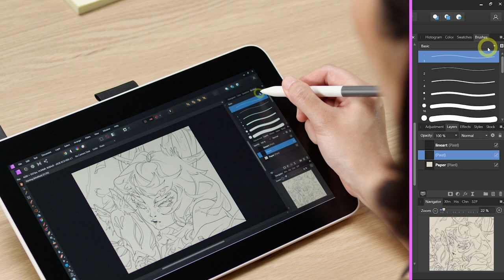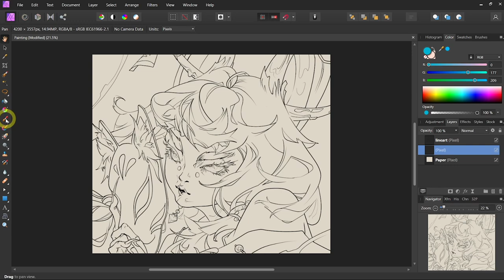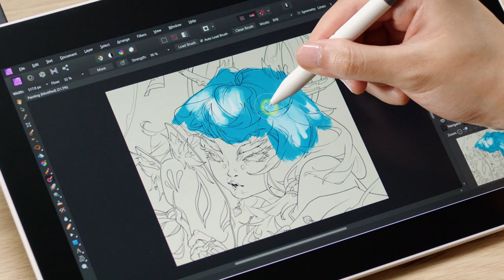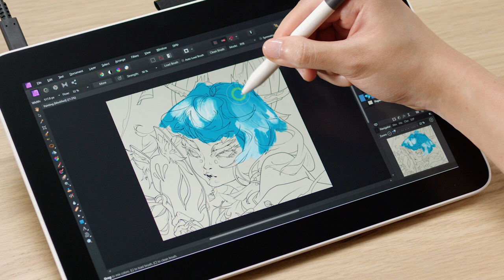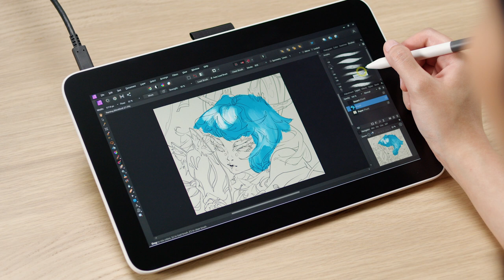Affinity Photo - 04 Painting with the Wacom One pen display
Hello everyone, In this video we're going to show you how to use brushes and painting in Affinity Photo. Affinity Photo has a ton of different brushes that you can use within the presets.